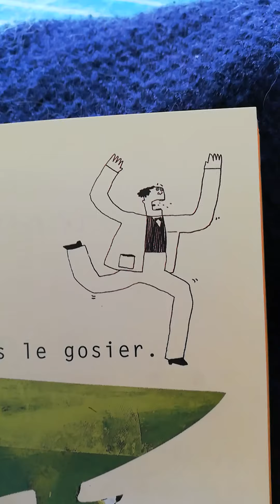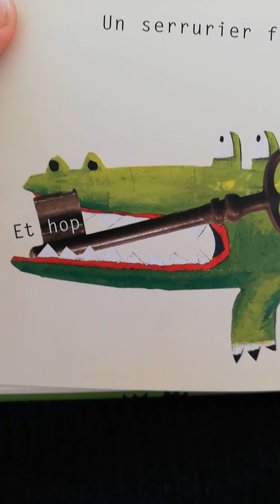LIVRAGINARIUM DANS LE SAC CAROLINE DALLA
POUR TOUS